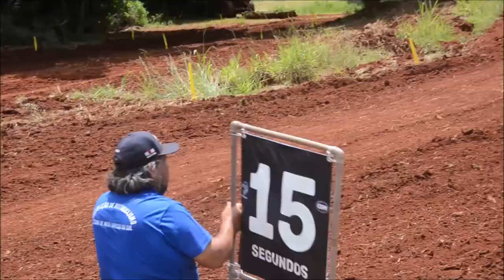João Cassel em Cassilândia na MXJR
O piloto de São Gabriel do Oeste (MS), João Pedro Cassel entrou em ação no domingo (26), em Cassilândia, na abertura do Estadual Sul-mato-grossense de Motocross 2023.

Competindo na categoria MXJR, o jovem piloto não teve tempo de pistas, apenas indo direto para corrida. Na bateria, Cassel fechou em terceiro lugar, abordo da sua Gas Gas #300.

O próximo desafio de Cassel ocorre nos dias 25 e 26 de março, em Rio Verde (MS).